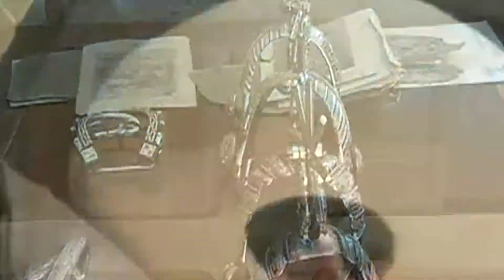EL CHARRO MEXICANO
Le presentamos un reportaje sobre las características del charro mexicano, protagonista del deporte nacional y símbolo de nuestra cultura a nivel mundial.